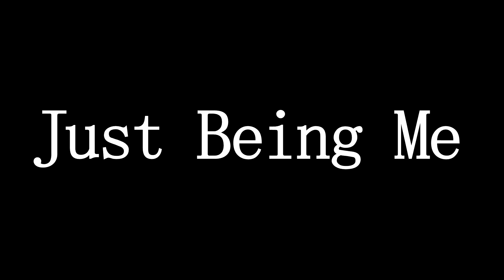Just Being Me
baci lajkic :)